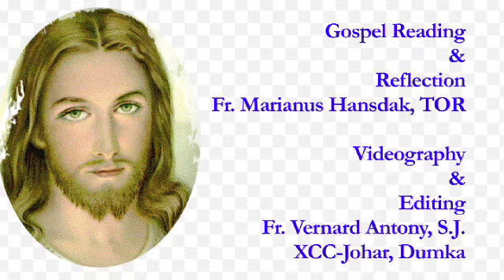20th Sunday Homily in Santali by Rev. Fr. Marianus Hansdak, TOR. The Solemnity of Assumption & I.DAY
This is a Homily in santali to help the christian faithful who know this language deepen their knowledge of the WORD OF GOD, and grow deeper and deeper in their faith and in intimacy with their LORD.

VIDEOGRAPHY & EDITING: REV. FR. VERNARD ANTHONY, SJ, SOCIAL ACTIVIST, JOHAR, DUMKA

LOVE & APPRECIATION: ALL THE BROTHERS & REV. FR. BENJAMIN HEMBROM, TOR.